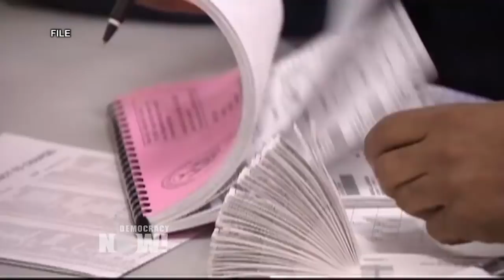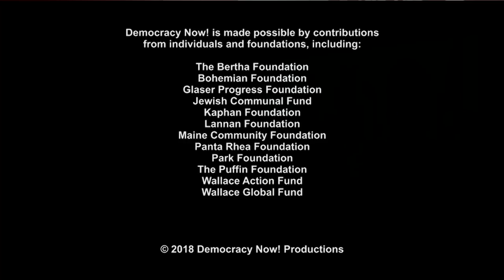Meet Crystal Mason, the Black Texas Mother Facing 5+ Years in Prison for Voting in the 2016 Election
- We look at the shocking case of a Texas woman sentenced to five years in prison for illegally voting, who could now have even more time added to her sentence. Crystal Mason cast a provisional ballot in the 2016 presidential election despite having a past felony conviction for tax fraud that prevented her from voting. In March, she was convicted of illegal voting; she says she did not know that she was barred from casting a ballot in Texas due to her criminal record. Her supporters argue her conviction was racially biased, and point to the case of Terri Lynn Rote, a white woman in Iowa who was convicted of the same crime after she tried to vote for President Trump—twice. Rote was sentenced to two years’ probation and fined $750. Crystal Mason joins us along with her attorney, Kim Cole. Mason has a federal court hearing in Fort Worth, Texas, tomorrow, and if she loses the hearing, she will be heading to prison. We also speak with Marc Mauer, executive director of The Sentencing Project, about how policies restricting the voting rights of convicted felons disenfranchise more than 6 million people.